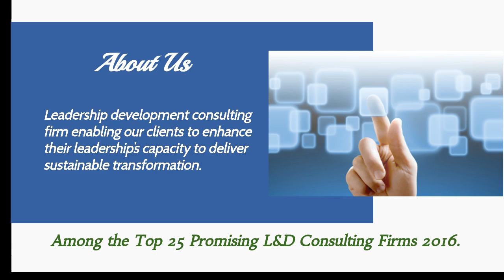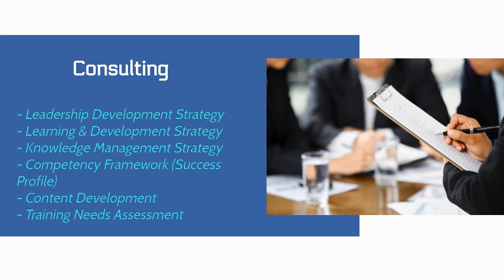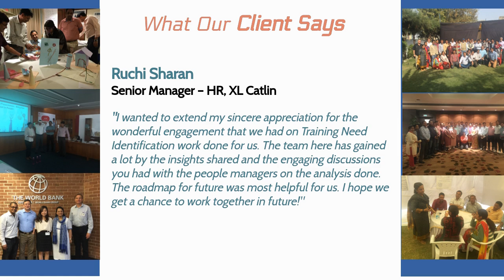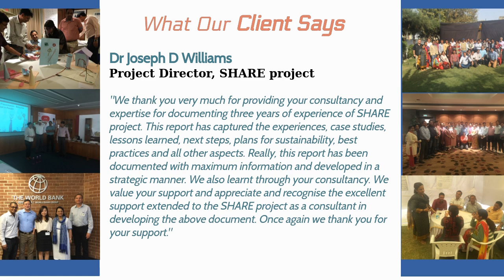Leader In U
With the ever changing and dynamic environment, organizations seek to maximize the productivity and efficiency of their employees. We are a leadership development consulting firm enabling our clients to enhance their leadership’s capacity to deliver sustainable transformation.We help them solve complex business issues, achieve measurable results, and develop leaders who drive productivity and performance.

LeaderinU was founded by Juhee Sachdev to help organizations, leaders, entrepreneurs, managers and emerging leaders hone, develop and refine their leadership potential.